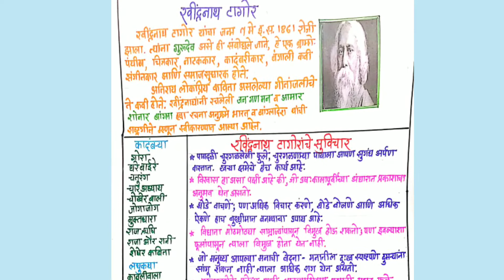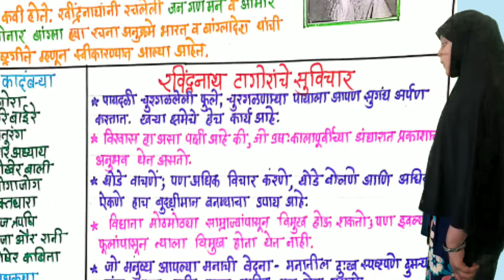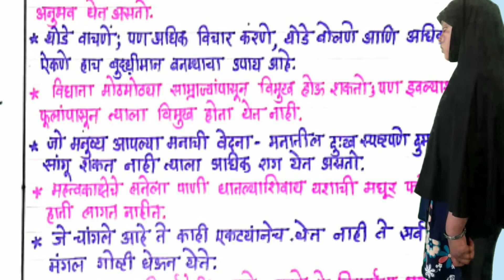रवींद्रनाथ टागोर यांची जयंती / ७ मे/